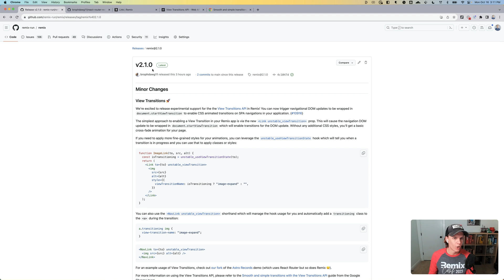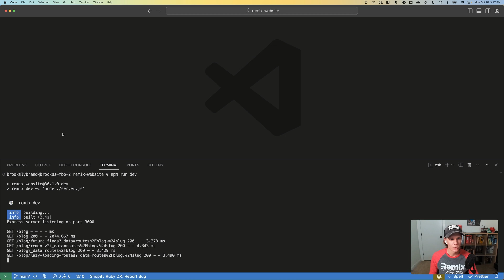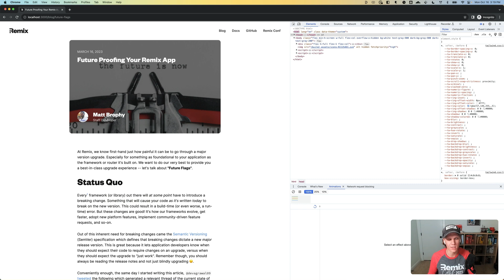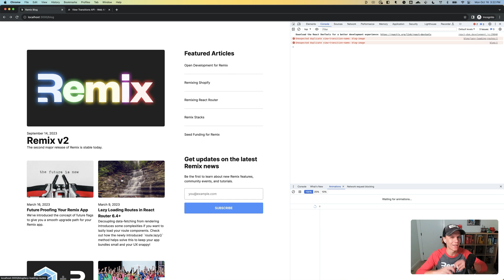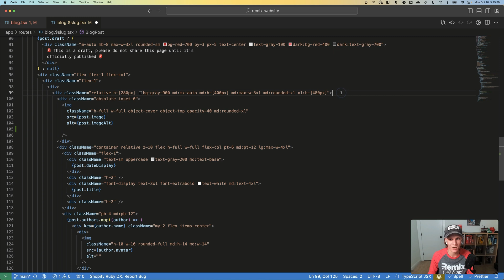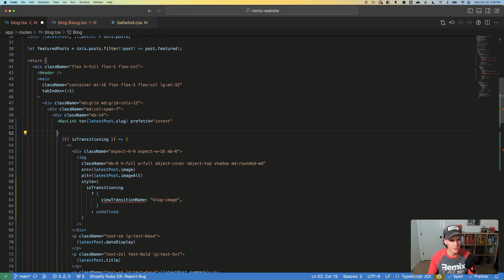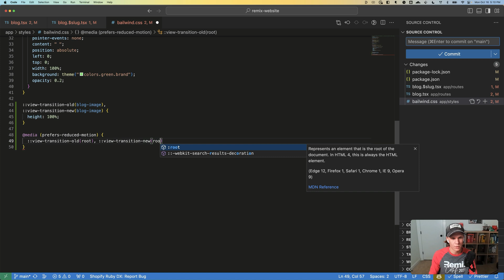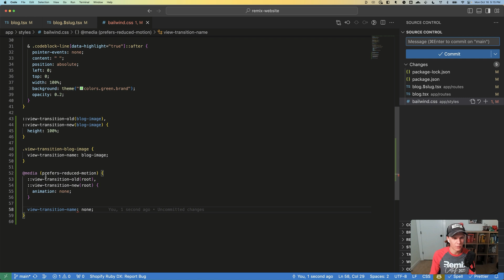v2.1.0 Remix Experimental View Transitions API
Brooks shows off the new experimental View Transition API in Remix

Chapters

00:00 Introduction
02:41 Remix.run blog example
05:29 Transitioning specific elements
13:24 Accessibility and prefers-reduced-motion